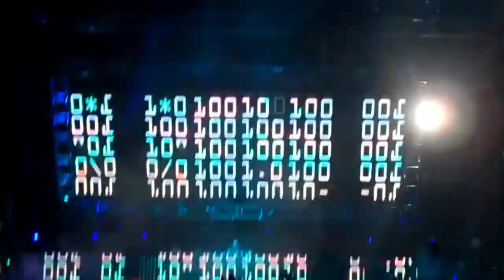Bassnectar Ultra Music Festival 2013